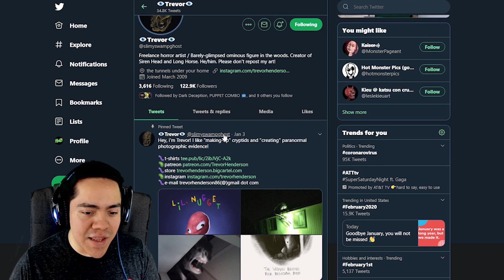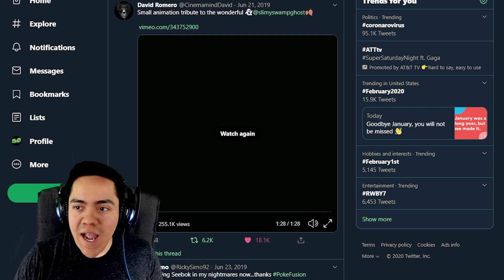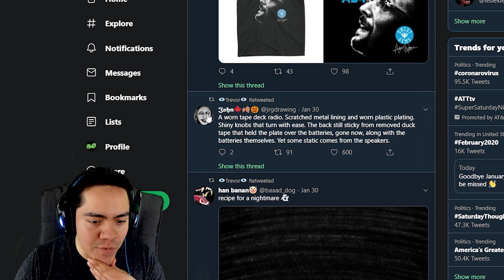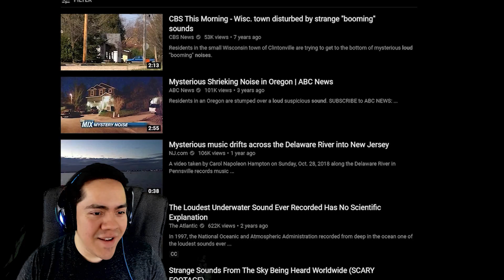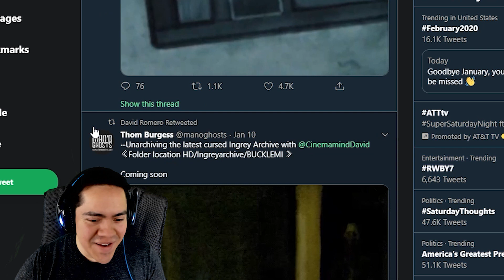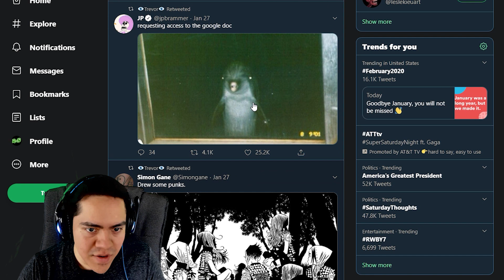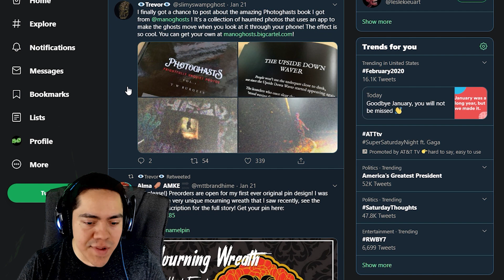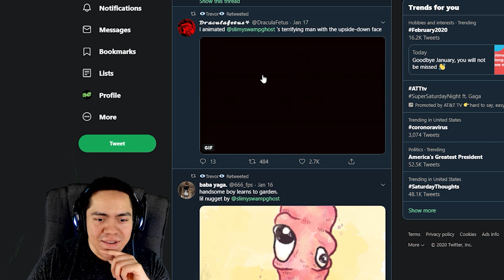REACTING TO CREEPY VIDEOS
v=BFOcOODj6g0&t=449s